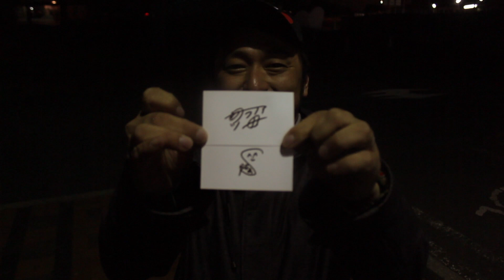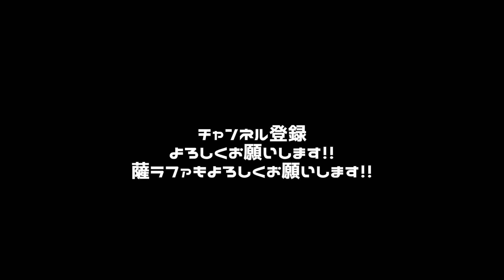薩摩のラファエルに会ってみた！！【後編】【熊本のおっさんユーチューバー】